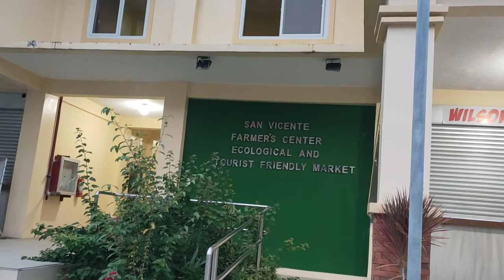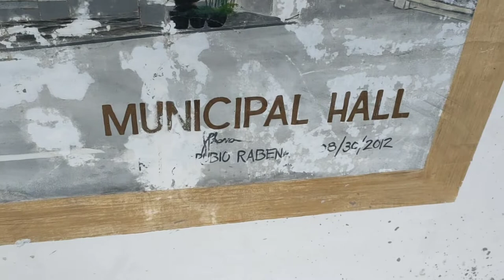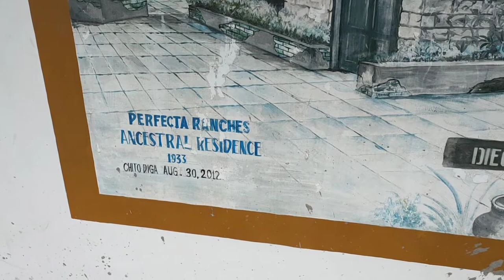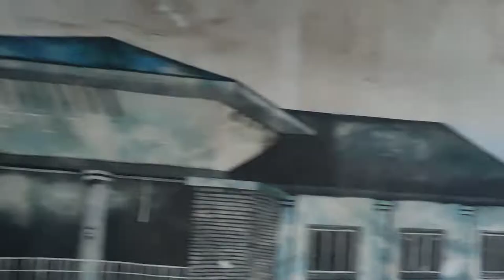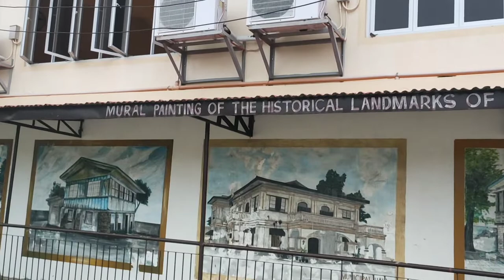Mural Paintings of Landmarks in San Vicente | Ilocos Sur